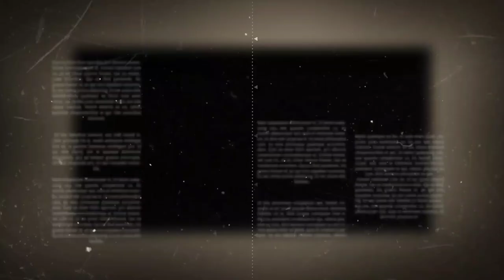FAIZ NASIR AKHIRNYA PULANG KE PANGKUAN SKUAD PENYU | MESSI TERENGGANU